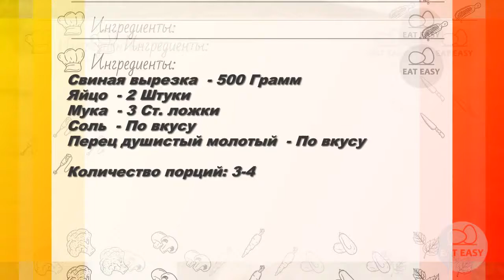Отбивные из свинины Классический рецепт!